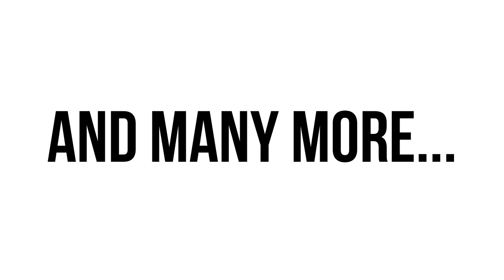Employee-Staff encouragement--Shri R N Public Shikshan Sansthan Salasar